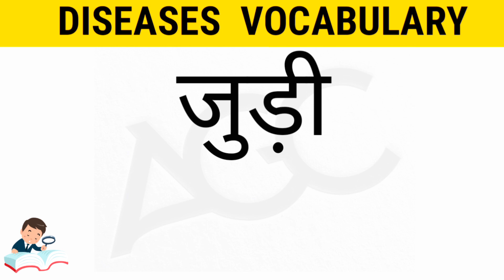Common Vocabulary Practice😍🏆 | Word Meaning | Best Video | Daily Videos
IF YOU WANT MY EACH AND EVERY VIDEO OF SCIENCE THEN YOU WILL HAVE TO CHECK IT IN MY YOUTUBE CHANNEL ( AGC CLASSES ) AND IN INSTAGRAM I AM ONLY SHARING SCIENCE KEYWORDS SHORTS✨😇.
 HII STUDENTS I AM AAYUSHI GUPTA. MAIN AAP LOGO KE LIYE 6 TO 10 SCIENCE WITH DAILY WORD MEANING PRACTICE KI VIDEOS KO LEKR AA RHI HU BUT YE TAB HI POSSIBLE HAI JB AAP LOG BHI MUJHE SUPPORT KARE AUR CHANNEL KO LIKE AND SUBSCRIBE KARE.
EVERY CHILD IS SPECIAL IN HER OWN WAY💯.
DEAR STUDENTS AGAR AAP LOGO KO IS CHAPTER SE RELATED KEYWORDS YA NOTES CHAHIYE TO PLEASE COMMENT SECTION ME MUJHE JARUR BATANA TAKI MAIN AAP LOGO KE LIYE KEYWORDS AUR NOTES KA VIDEO UPLOAD KAR SAKU.
THANK YOU SO MUCH STUDENTS FOR WATCHING♥️.
MAIN APNI TARAF SE PURI KOSISH KARUNGI KI AAP LOGO KE LIYE FREE ME 6 TO 10 KI SARI VIDEOS KO LA SAKU BAS AAP LOGO KO LIKE AND SUBSCRIBE KRNA HAI🤞.